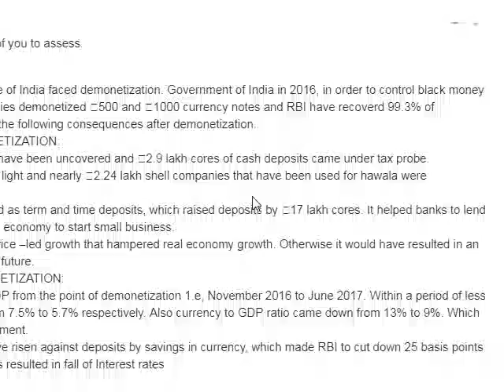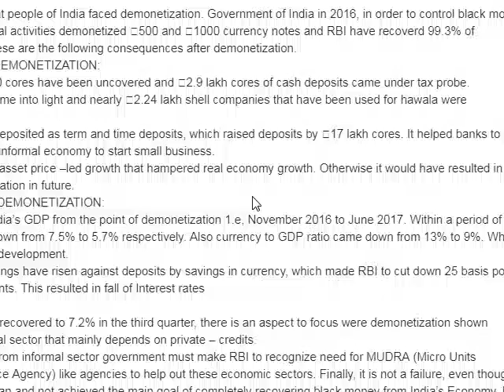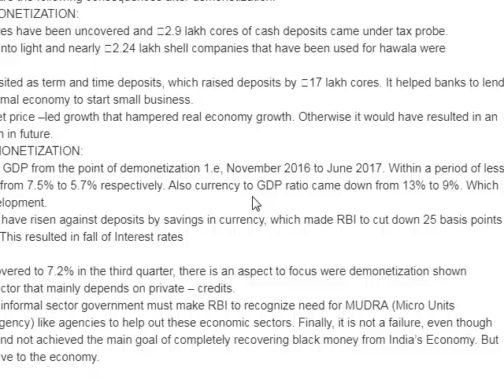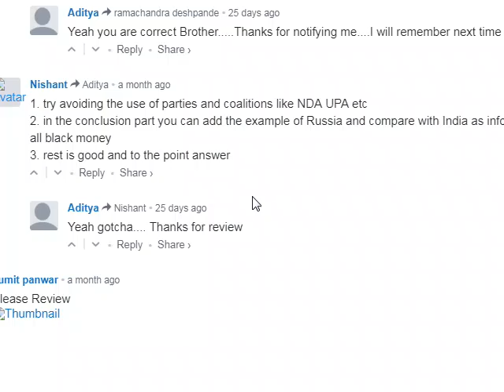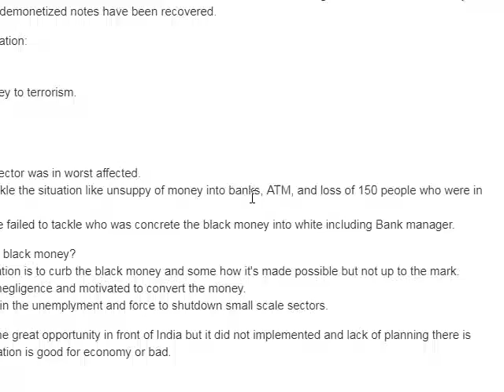RBI report regarding demonetization, analyze demonetization helped in curbing black money?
3) In light of the recent RBI report regarding demonetization, critically analyze whether demonetization helped in curbing black money?(250 words)